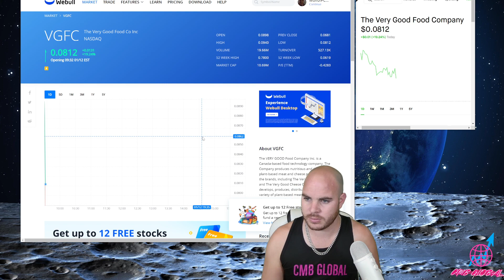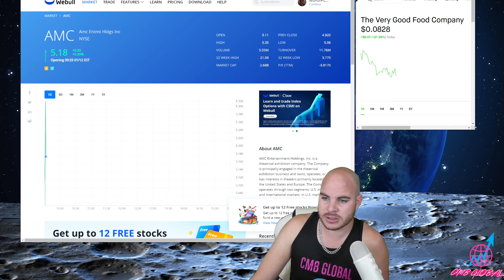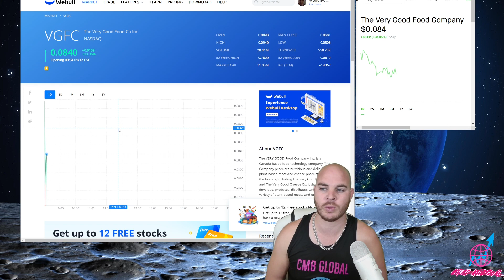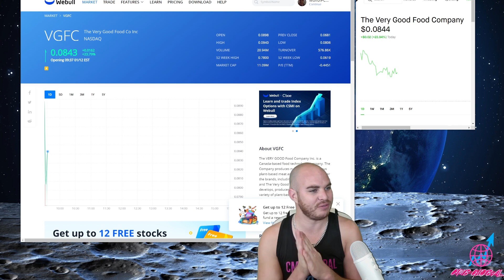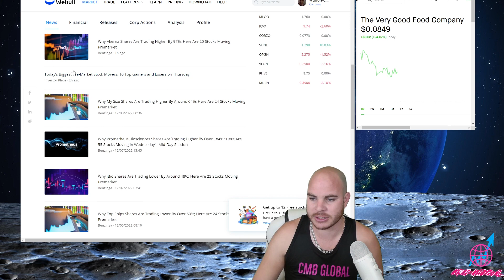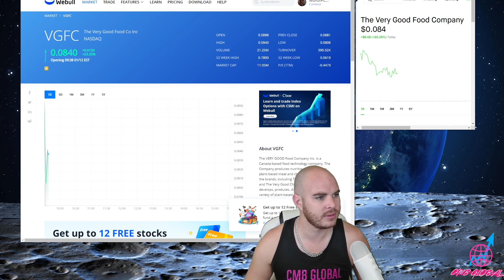🚨 OPENING MARKET 🚨 $VGFC LAST DIP UNDER .10 CENTS | REVERSAL SQUEEZE INCOMING! 🩳'S ARE TRAPPED